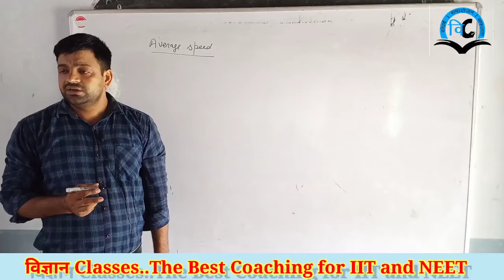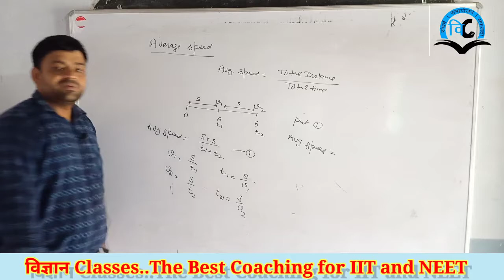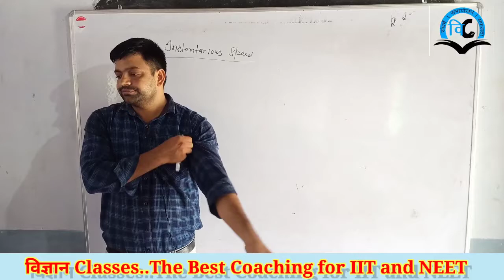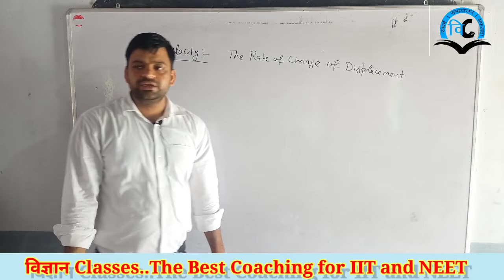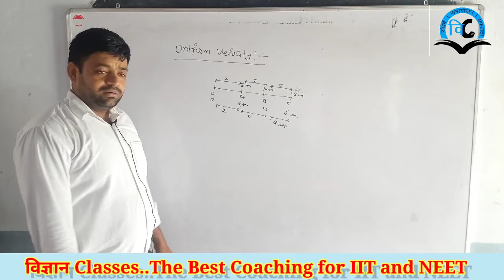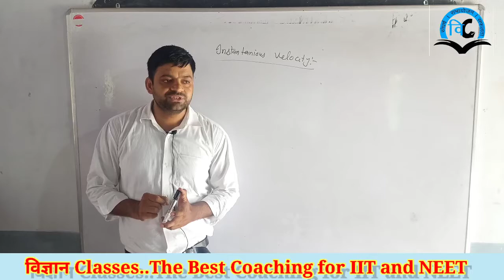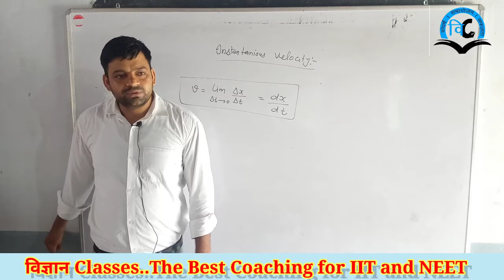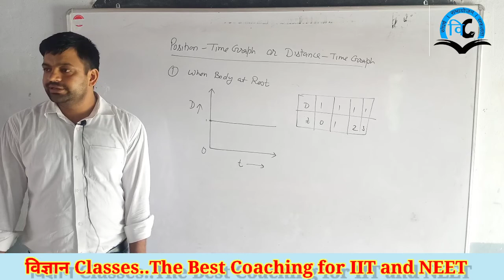Kinematics (Unit-2) Class-12 Lect-3